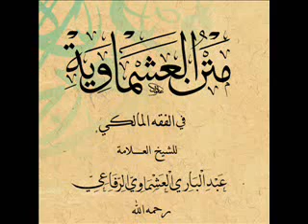Matn al-Ashmawiyyah Part 24 - Fasting: Conditions of Soundness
This is a course taught by Ustadh Abdus Shakur Brooks covering the entire Maliki fiqh text Al-'Ashmāwiyyah. Al-'Ashmāwiyyah is written by 'Abd al-Bārī al-'Ashmāwī al-Rifā'ī . This text covers the essentials of purification, prayer and fasting according to the Mālikī school.